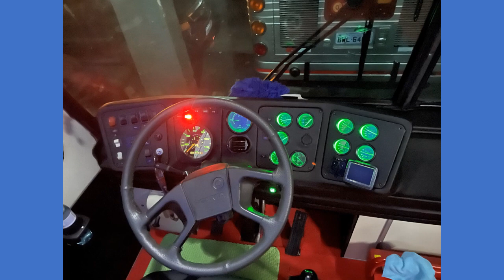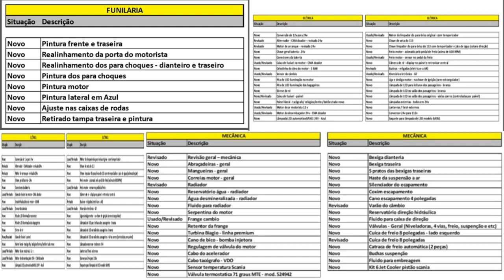FLECHA AUL VII, SCANIA K 113 CL 1997/1997 A VENDA!!